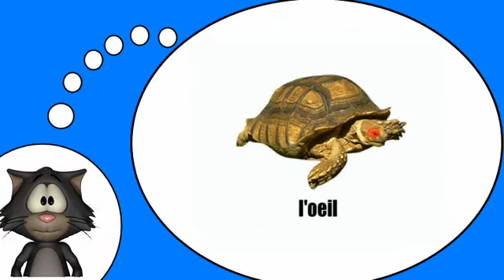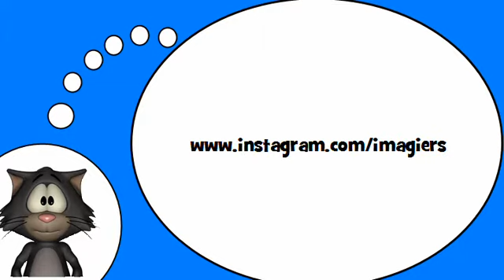El idioma francés para todo el mundo = La tortuga